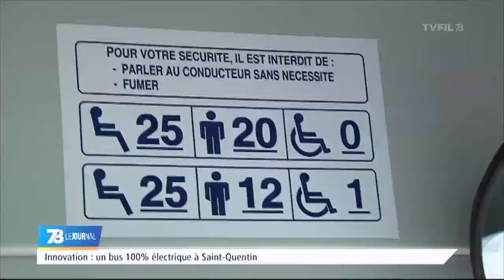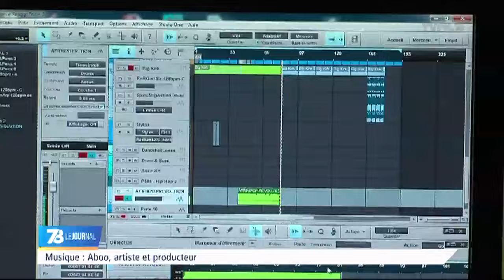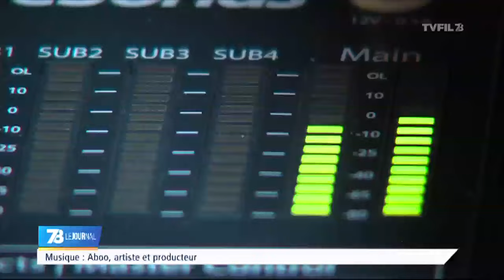7/8 Le Journal - Edition du mercredi 8 juillet 2015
Un bus 100% électrique

L’agglomération de Saint-Quentin-en-Yvelines cadre d’une expérimentation de bus électrique. Ce test grandeur nature pourrait permettre en cas de succès une généralisation du service en Île-de-France.

La Préfecture en chantier

La Préfecture des Yvelines rénove son hall d’accueil. Au-delà du changement esthétique, quels seront les plus pour les usagers ?

Vos activités pour les vacances

3 millions d’enfants ne partent pas en vacances pendant l’été. Les communes multiplient les activités pour les distraire. Exemple à Elancourt et à Trappes avec nos invités qui nous donneront les grandes lignes de leurs programmes.

Trappes vous invite à la plage
Ouverture de l’été en sable à Montigny-le-Bretonneux
Aboo, artiste et producteur